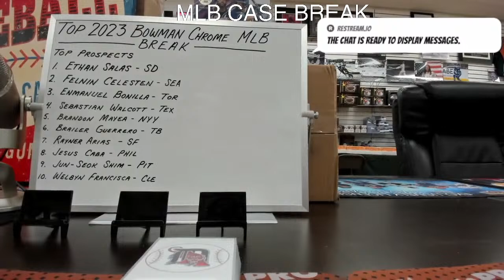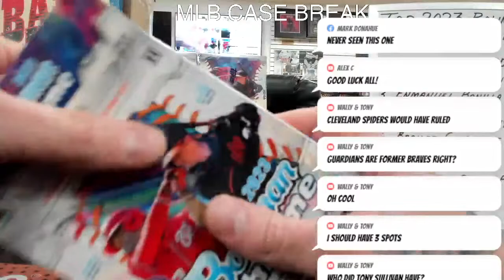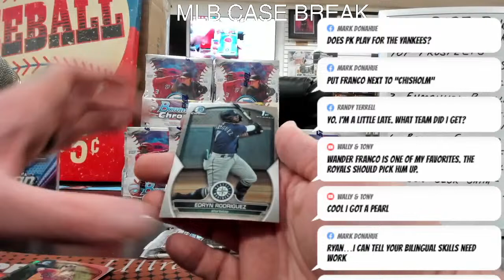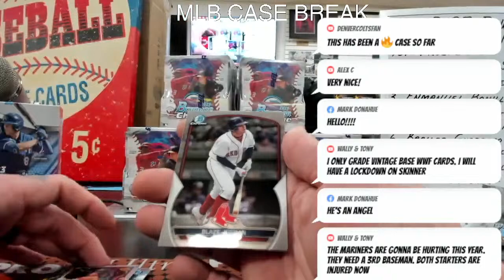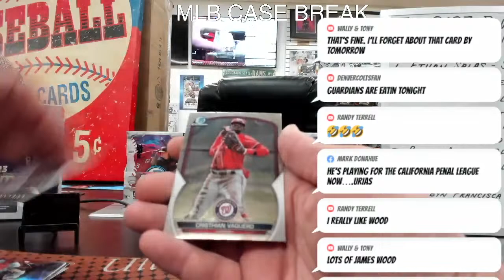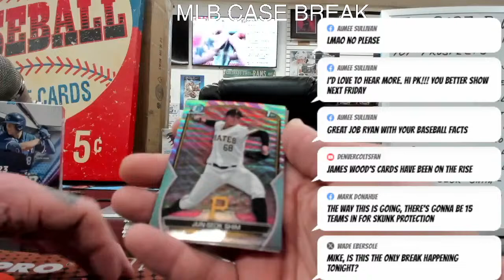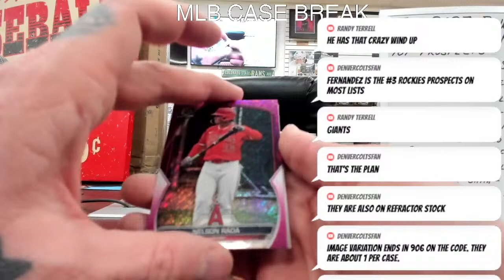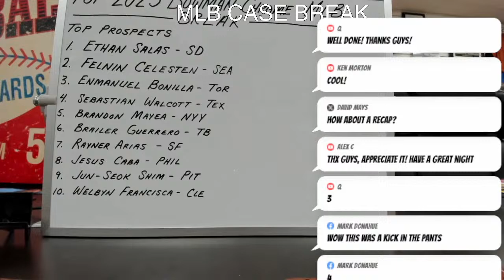MLB BREAK!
If you are watching on my personal page, please switch over to the shop Facebook or YouTube so I may see your comments :)